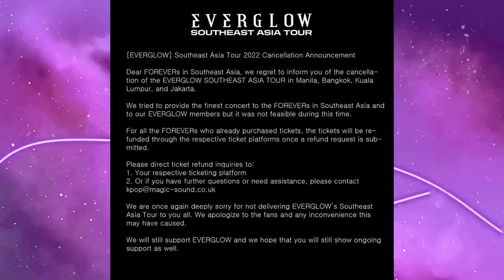COMO A YUEHUA ESTÁ DESTRUINDO O EVERGLOW? *slay flopou?*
Hoje nós viemos trazer uma análise do Everglow, o que aconteceu com o grupo? Por que elas demoraram tanto pra fazer comeback? E por que não teve o mesmo desempenho dos trabalhos anteriores do grupo? Vamos tentar entender tudo aqui nesse vídeo.

Quem somos?

Arte da thumbnail: @tetef.silveirar